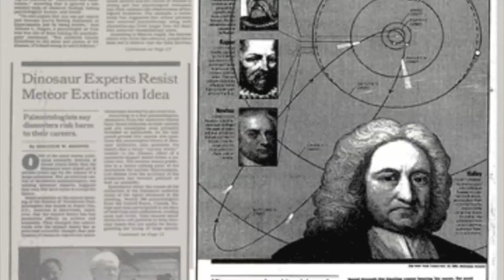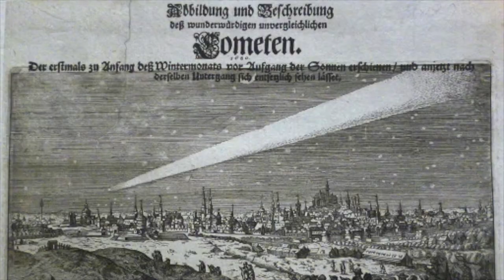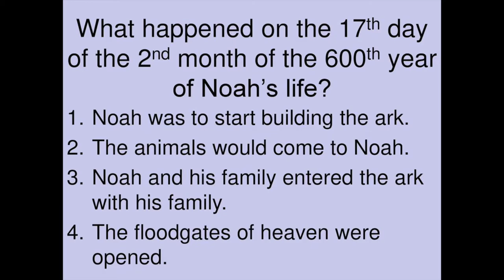A Possible Start of Noah's Flood ?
Rawmatt is a promoter of the Eternal life fan club (Roen Horn), Standing for Truth & The Healthy Life (Markus Rothkranz) YouTube channel. He is also a Gerontologist, Microscopist, Author, Lecturer, with a Dr in Divinity. He also has offshoot certifications in NFPT (Nationally Accredited Personal Trainer Certification).Today he is an ordained minister, educated in diachronic Linguistics and a Religious historian. He is also a supplement formulator for Markus Rothkranz “body force products” line and works with the "Eternal Life Fan club" who runs all his online content. Certified in every known system of herbalism worldwide, rawmatt dedicates his time spreading knowledge in any way possible. He created a natural cure to Lyme disease which can be found here; and he began using the nickname "RawMatt" because of his 100% raw diet which consists of all raw vegan foods for 2 decades now. Currently Rawmatt focuses on and promotes longevity, fitness, and Creation science. Like to read? He is an author of many books which can be found on Amazon BUT you can can find them for FREE as well on Standing for Truth Youtube channel.
I have dedicated my life to knowledge. I cannot learn enough, nor fast enough. I now expose the lies that we were all indoctrinated to believe and help you on your journey in life. I once believed in Evolution like most, but after I really began to uncover the evidence all that changed. Now I am here to unveil the deception we were all told was truth. Let me give you a few examples of how the theory has already been falsified yet remains.